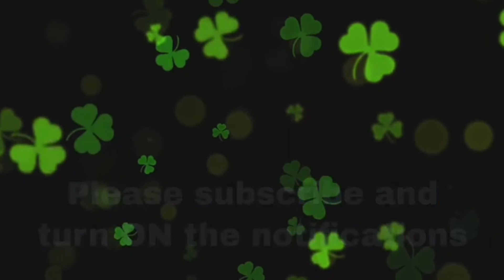Feadóg Ór Bui lovely Connemara mare by Ross Fear Bui. For sale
Feadóg Ór Bui is an absolutely lovely Connemara mare by the prolific stallion Ross Fear Bui. She is born in 2012 and measures 148cm. Goldie, as she is called for short, has done everything from pony club to hunting, eventing and show jumping. Even a bit of dressage! This is the pony you can compete straight away that will help you along the way. There is more potential in her as well and will no doubt jump bigger classes. Currently she has done up to 90cm.